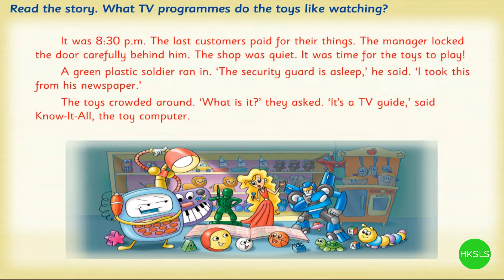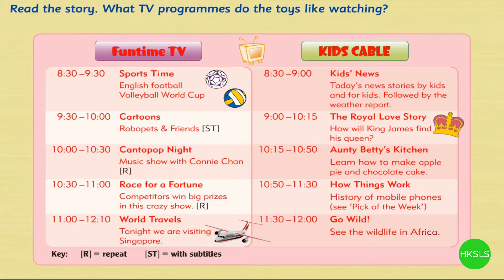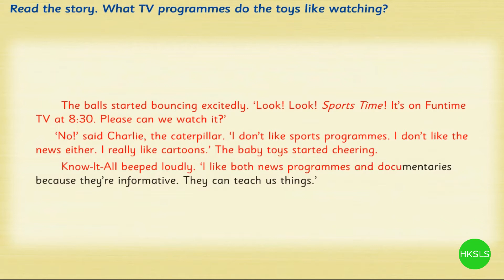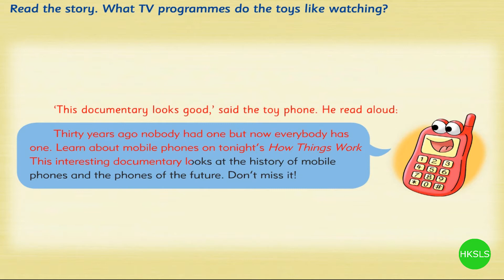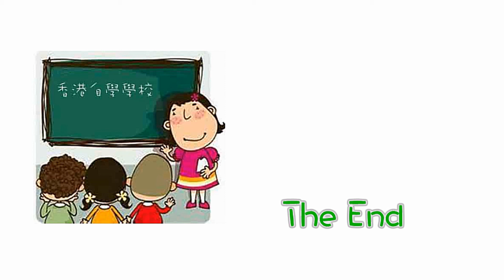Primary 4 English : L.E. 4B (2nd Ed.) P.62-63 Chapter 7 Reading